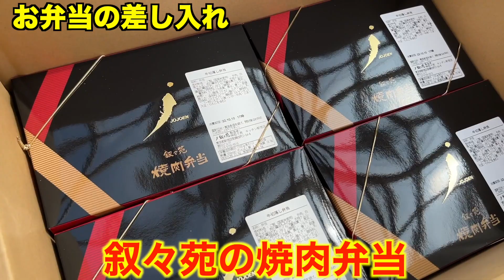【地鎮祭・上棟式】古き良き時代の習わし！次の時代に引き継ぐために餅まき、おひねり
【地鎮祭・建前式】建前は子供たち大喜び✨これから建築される方はぜひ参考にしてみてください♪